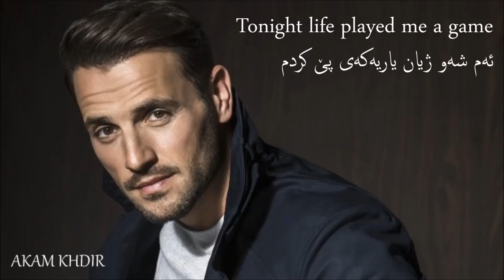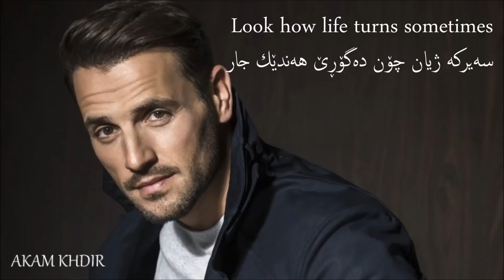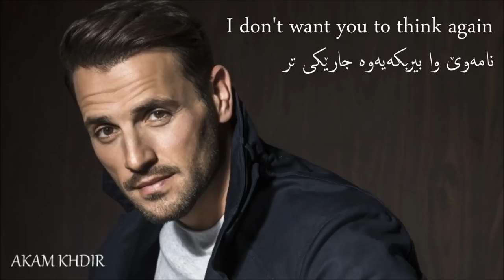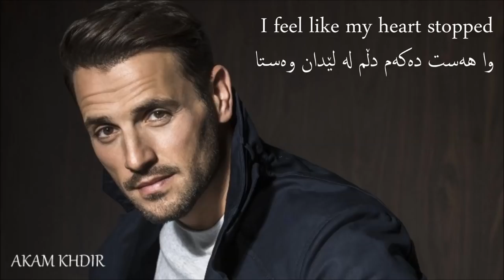Nikos Vertis Poso Metaniosa English&Kurdish lyrics Akam Khdir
Νίκος Βέρτης - Πόσο μετάνιωσα english and kurdish.
Νίκος Βέρτης - Πόσο μετάνιωσα traduction Akam khdir